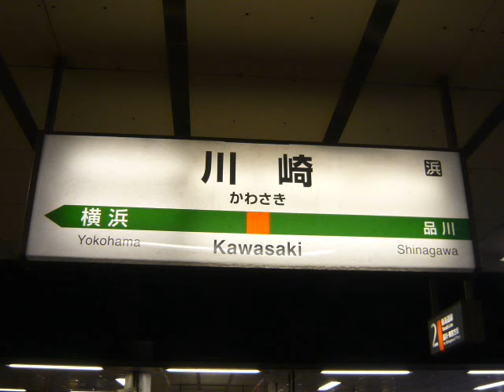桃李堂漢方薬局 川崎・皮膚・アトピー・漢方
私たちの仕事はスケートのコーチのような仕事です。私がリンクの上で滑る事はありません。選手(アナタ)の才能(治す力)を引き出し、選手が優勝(健康になる)するために何が足りないか、何が邪魔しているかを見つける仕事です。

　そして選手と話し合い滑り方や練習方法を改善する為にどうすれば良いかを一緒に考えます。

　一人で悩むのはやめましょう。困った時には思い出して下さい。